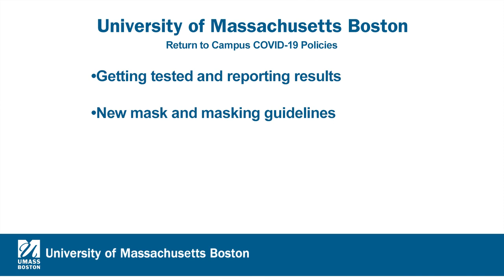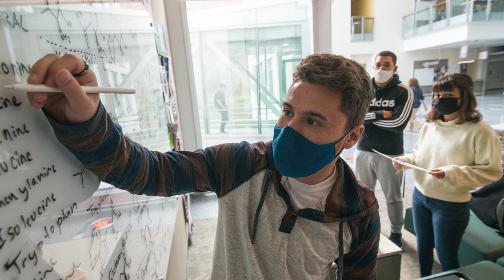Chancellor Marcelo Suárez-Orozco: Welcome Back Beacons Spring 2022